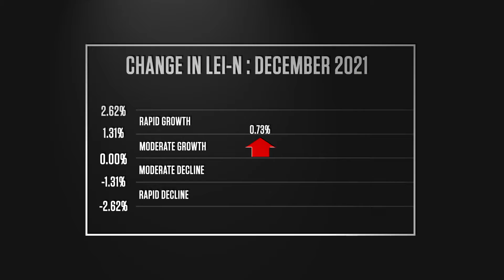Nebraska Bureau of Business Research Leading Economic Indicator – January 2022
The Bureau of Business Research at the Nebraska College of Business launched a monthly initiative through its Leading Economic Indicator reports to measure and project the condition of the Nebraska economy. The report uses key economic indicators to help people better understand the economy and the factors that play a role in the growth and decline of economic conditions in our communities.